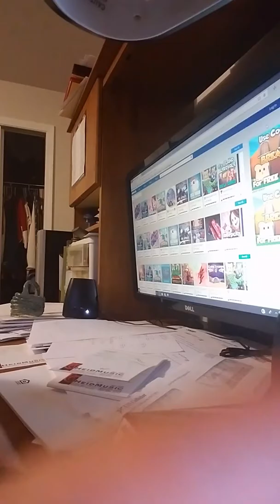July 21, 2018